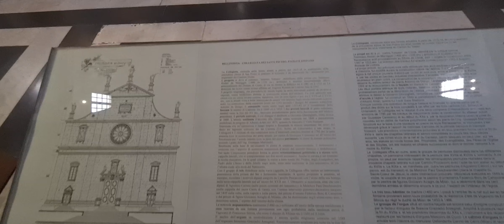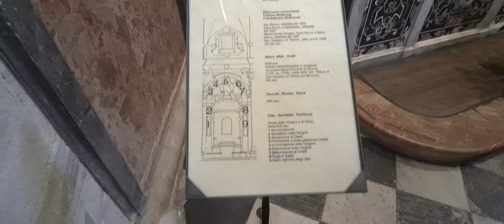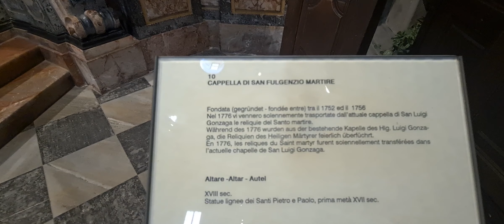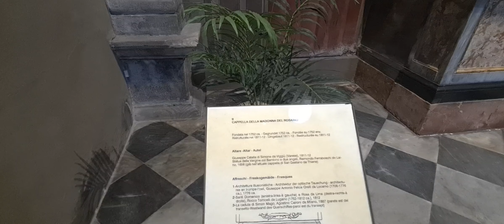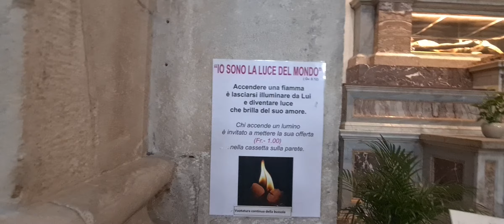Chiesa collegiata dei Santi Pietro e Stefano edificio religioso di Bellinzona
StoriaModifica
La chiesa trae il nome da due edifici religiosi precedenti: la chiesa di San Pietro, menzionata a partire dal 1168 a ridosso del Castelgrande, e quella di Santo Stefano, attestata sin dal 1424 e consacrata nel 1473. Proprio sulle fondamenta di quest'ultima fu realizzato, dal 1515 al 1543, l'edificio attuale, la cui costruzione fu seguita da Augusto Ronede. La data su un pilastro della navata, che riporta l'anno 1518, testimonia a tre anni dall'inizio dei lavori la rapidità d'esecuzione e la fedeltà, almeno fino a quel punto, al progetto[2].
Il progetto si rifece ai disegni di Tommaso Rodari di Maroggia, attivo come scultore e architetto presso il Duomo di Como.[3]
Un anno prima del completamento delle opere prese il via la realizzazione delle volte, progettate da Antonio da Dongo, mentre il campanile fu realizzato a chiesa già completata, fra il 1567 e il 1573. Ulteriori modifiche vennero effettuate nel XVII secolo, quando al fianco settentrionale fu realizzato l'oratorio di Santa Marta.[3] Fra il 1640 e il 1654 la facciata fu inoltre rivestita in pietra di Castione, mentre nel 1684 iniziò l'ampliamento del coro. Altri interventi su quest'ultima parte della chiesa, che oggi assume l'aspetto voluto da Giuseppe Caresana, furono effettuati fino al 1785.
Sulla sommità delle lesene sorgono le statue seicentesche dei re Davide e Salomone mentre, sul frontone centrale triangolare, svetta il simulacro della Vergine affiancato da due angeli della stessa epoca. Il portale maggiore, sul cui architrave si può ammirare lo stemma della città e, sopra, in una nicchia, la statua di S. Pietro, è attribuito a Giovanni Ghiringhelli, patrizio bellinzonese.
Il rosone di cinque metri di diametro a dodici raggi è stato eseguito verso la fine del Cinquecento o principio del Seicento.[3] Ai suoi lati le statue dei santi Stefano e Lorenzo. Il campanile, che si erge sul lato settentrionale del tempio, iniziato nel 1567 e terminato nel 1583, accoglie alla sua sommità sei campane, tutte fuse nel 1823 dal Bizzozero di Varese.
Ottocentesca è invece la scalinata: il suo aspetto attuale, progettato da Giuseppe Artari[4], risale al 1875, ma la modifica iniziò nel 1849.
La chiesa fu restaurata tre volte nel XX secolo: l'intervento del 1912 fu complessivo, quello del 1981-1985 si soffermò solo sugli esterni e quello degli anni novanta, protrattosi dal 1990 al 1999, si occupò solo degli interni.